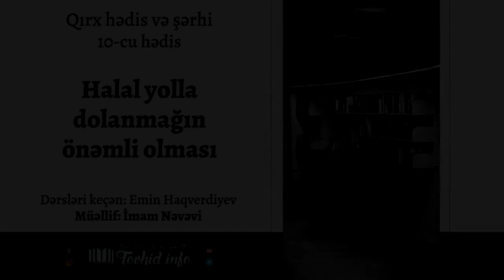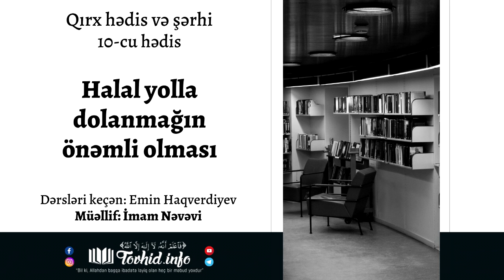Halal yolla dolanmağın önəmli olması | Emin Haqverdiyev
10-cu hədis